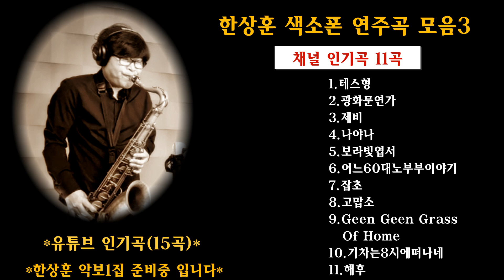한상훈색소폰 색소폰연주 한상훈 색소폰연주곡 saxophonecover saxophone 미스터트롯 koreapops 색소폰연주곡모음 색소폰연주모음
슬론 공식 홈페이지

안녕하세요
한상훈 입니다
새해 복 많이 받으세요
2021년첫번째 업로드 영상입니다
이번에는 지난해 유투브 인기곡을 모아서
업로드 해보았습니다
악보집 준비가 거의 끝나가고 있습니다
악보집이 나오면 부족하지만
유투브 강의도 준비중입니다
많은 관심과 격려 부탁드립니다
감사합니다.

•악기:selmer
•피스:slonn T19
•리드:slonn 2.5호
•반주기,녹음:Real master

(주요경력)
SBS 오케스트라 색소폰수석 역임
KBS 열린음악회, 가요무대 연주
L.A 한인이민 100주년
   기념공연(미국공연)
워싱턴 한인이민 100주년
정주영 체육관 준공기념( 평양공연)
다수 공연녹화방송

(가수 콘서트 세션공연)
 나훈아, 남진, 패티김, 이미자, 장윤정,
 최진희, 송대관, 태진아, 정수라, 박강성, 조관우,
 윤종신, 김수희, 박현빈, 진성 ,신유외 다수가수

# 현 일산 필색소폰전문학원 원장
# 현 리얼마스터 녹음세션
# 슬론(리드,피스)회사대표